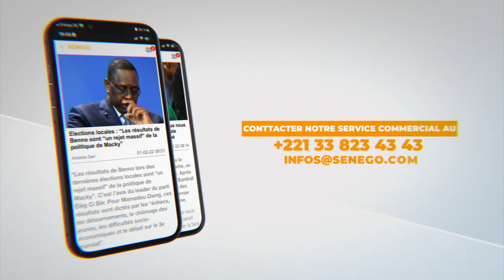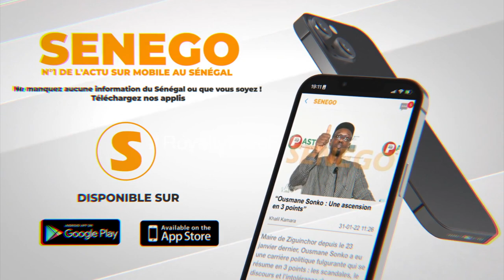Weekend Excellence à New York : “Leadership Djigen dafa am solo” (Didi Dior Fall) Senego TV